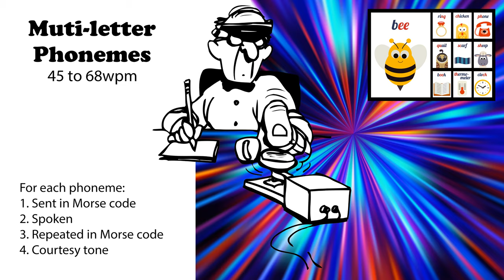Multi-letter Phonemes - Speed-Racing - 45wpm